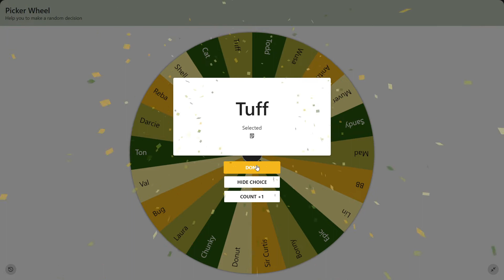Sims 4 Loonies 17 years part 10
In this episode I meet santas little helper find out who is the Loonie of the day